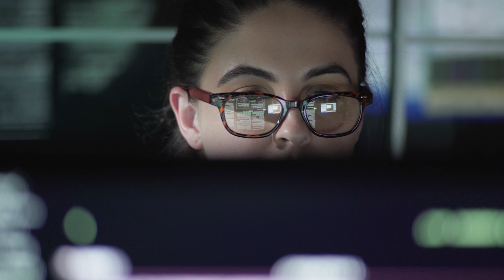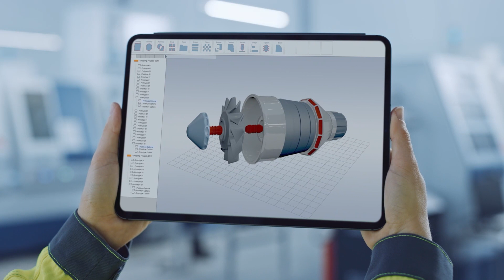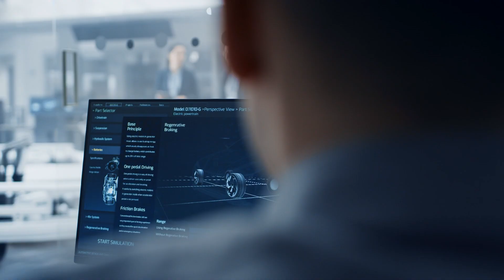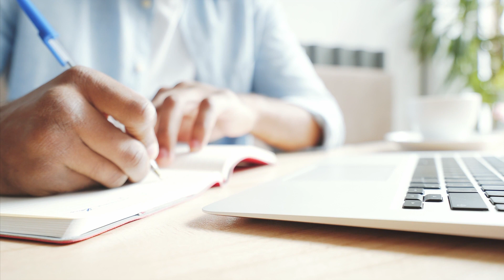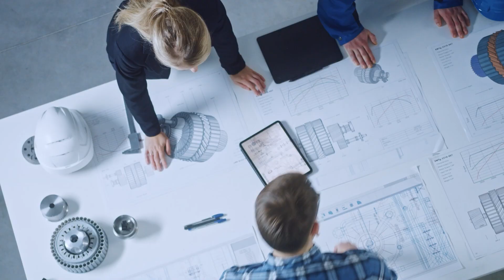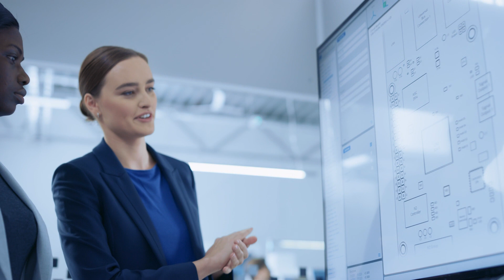The Future of Engineering Depends Well-Rounded Engineers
As workplaces became remote, online learning opportunities have helped in upskilling and rescaling the engineering workforce. As organizations look toward rebuilding for the post pandemic future, what skills will mid-career engineers need to stay relevant? And how will the adoption of online education continue to shape workforce learning and development?
Today's engineering companies are constantly leveraging new technologies to help them become more agile, more responsive to fast changing global markets and more innovative in the products and solutions they offer. The US Bureau of Labor Statistics projects employment growth for engineers, with nearly 140,000 new jobs expected for engineers from 2016 to 2026. Mechanical engineers were second only to civil engineers in terms of projected new jobs over that time period. Civil engineers with 32,200 additional jobs projected and mechanical with 25,300. That growth comes in part because of new uses for artificial intelligence, robotics, additive manufacturing, virtual reality, and other technologies that will be incorporated into engineered products such as medical devices, and to the increased production of computer and electronic products, transportation equipment, and machinery.
The current generation of engineers entering manufacturing operations have experiences that differ in many ways from those engineers who have been on the job for two or three decades. Mechanical engineers fresh out of school grew up interacting with digital technologies. The new generation of engineers has developed skills for mining and analyzing data. They use computer aided design tools, 3D simulations of systems, and virtual prototypes of components or devices before even fabricating an actual prototype.
Early career engineers also tend to be much more experienced with designing systems that are networked and highly connected. That means they may assume that technology incorporates the ability to connect with other systems and share data, including the use of cloud-based applications and artificial intelligence type systems. In contrast, mid-career engineers might need additional training on these digital tools.
The global pandemic has accelerated the adoption of new digital tools. There is no doubt that besides learning new digital skills in demand today, engineers will need to engage in regular reskilling throughout their careers. According to a recently published 2020 workplace learning report by LinkedIn learning is essential to help organizations develop the skills necessary to thrive and innovate in the new world of work.
In this new world of work, the workplaces digital transformation has highlighted the demand for employees who are comfortable working with technology. As more manufacturing organizations become interested in integrating machine learning, cloud computing, the Internet of Things, embedded software systems and other next generation technologies onto the factory floor, they are finding a lack of skilled engineers to help them do so.
This escalation of change and an already evolving industry landscape has prompted the American Society of Mechanical Engineers to offer even more flexible, affordable and applicable virtual training solutions to help engineers strengthen their skills for the current and post pandemic workplace. Engineers excel at solving problems but lack soft skills. According to industry experts, one thing that hasn't changed in spite of the digital transformation is that engineers need to have soft skills to be able to work on teams and collaborate. They have to be able to communicate clearly, which is even more important now in the virtual environment.
It's no secret that engineering is increasingly becoming an interdisciplinary exercise. Today's machines from the computer to the MRI system to the coffeemaker include hardware, software, electrical, mechanical, and other systems all working together. Learning and Development for engineers, therefore involves enhancing not only technical skills such as emerging digital engineering tools, but also soft skills, including project management, communication, and collaboration that go along with working in these digital environments. Engineers of the future will work with computer programs more than ever before, but they'll also more than before, need to call upon the skills that make them human.
Learn more about the latest stories in the world of engineering